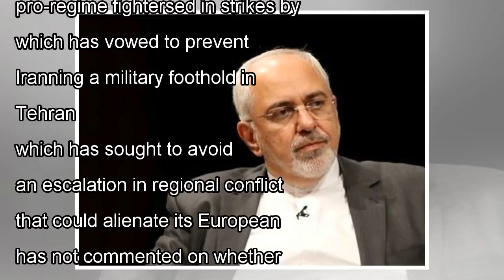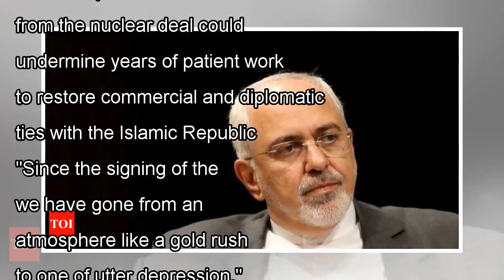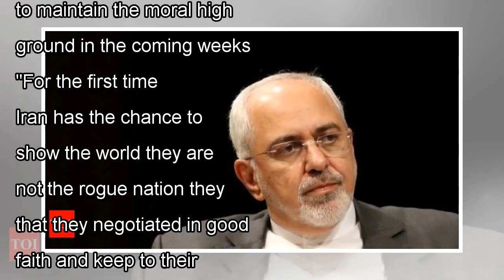๖ۣۜNew Iran minister on diplomatic tour to save nuclear deal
๖ۣۜNew Iran minister on diplomatic tour to save nuclear deal
Mohammad Javad Zarif's tour starts two days after unprecedented Israeli strikes in Syria which a monitor saided at least 11 Iranian fighters, triggering fears of a broader conflict between the two arc...